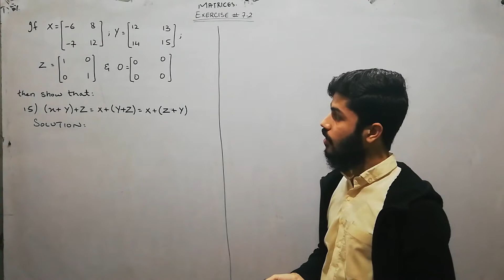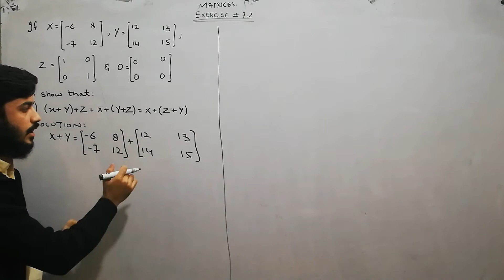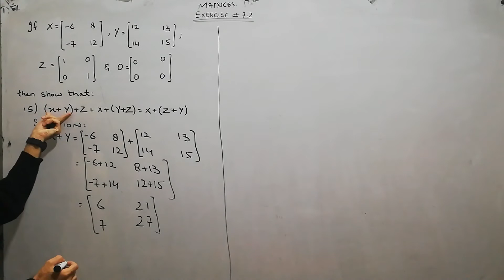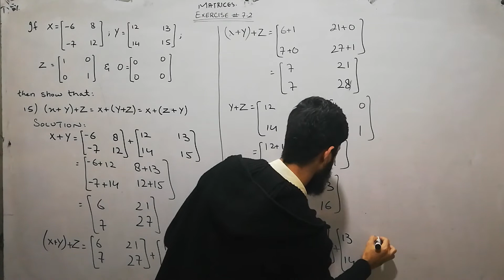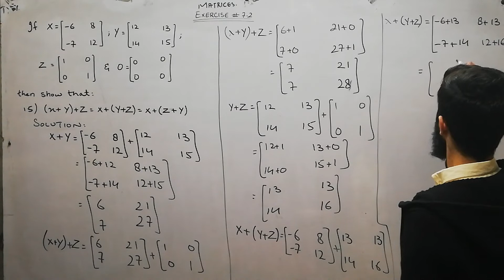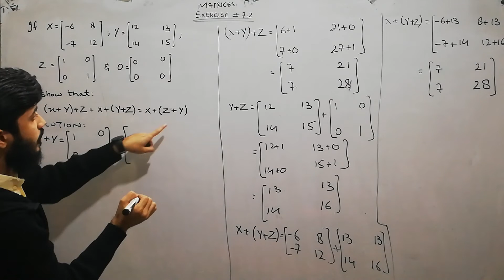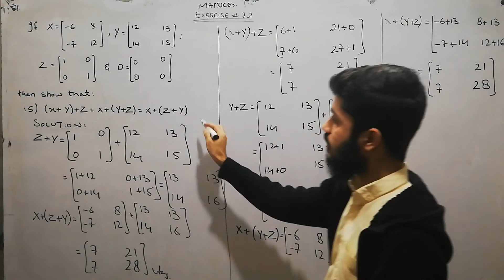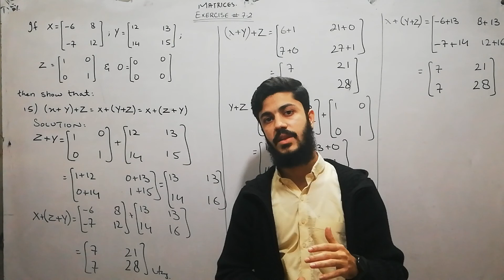Class IX/X Mathematics Exercise 7.2 Chapter (Matrices)